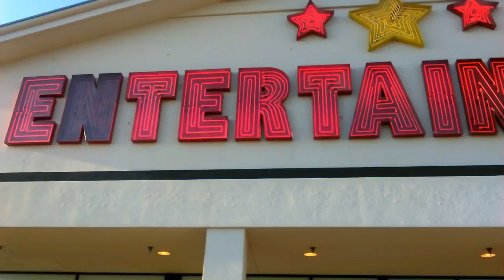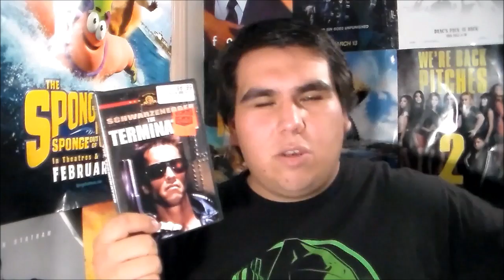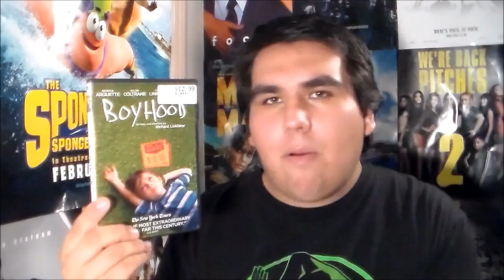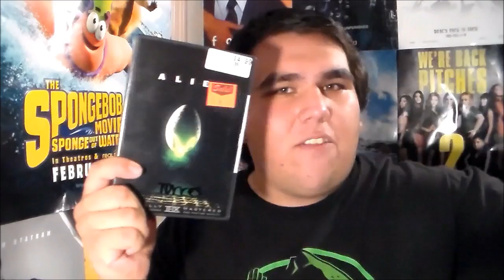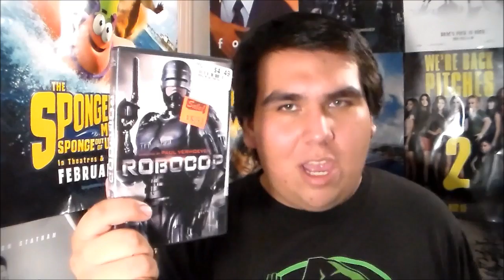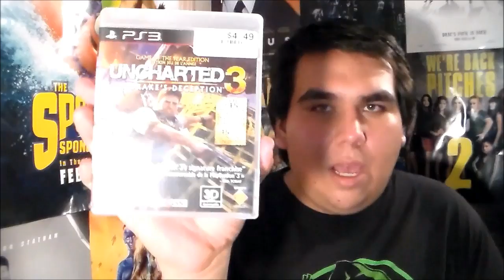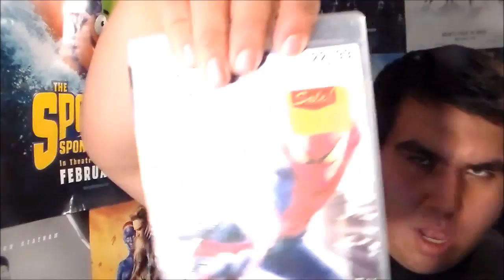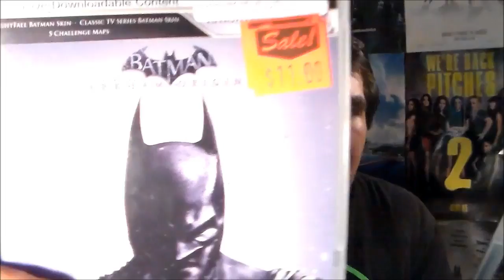DVD/Video Game Update - October 4, 2015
22tigerdude brings you his biggest and longest DVD/Video Game update on his channel. What movies and video games did he buy? find out here.